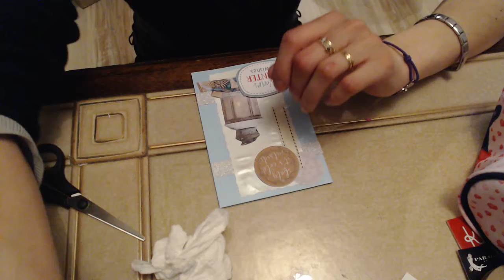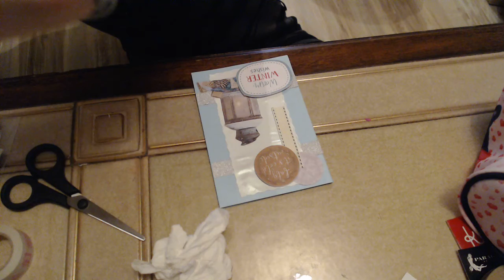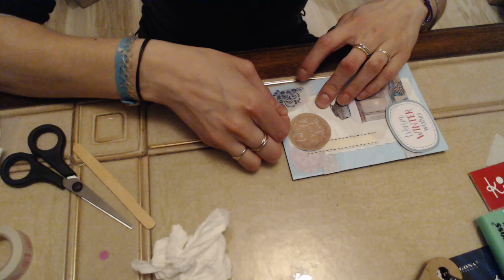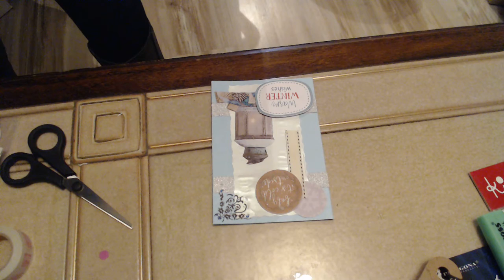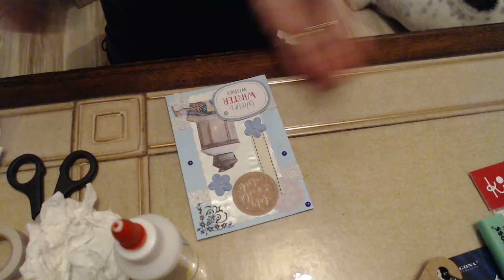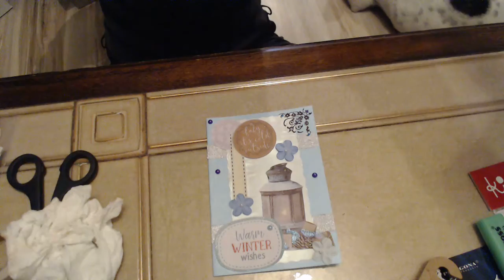CARTE HIVERNAL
Mon instagram
Scrapsweet230482